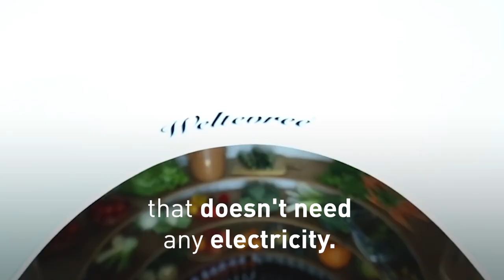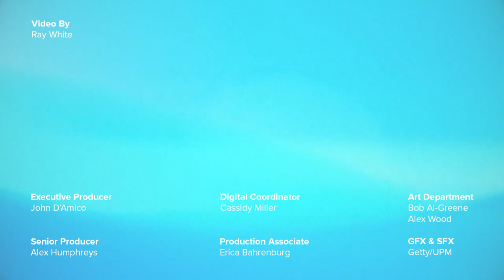Groundfridge Is A Sustainable 'Pop Up Cellar' That Naturally Cools Your Food | Future Blink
The 'Groundfridge' is an underground cellar which can house food and perishables with more space and sustainability than a typical refrigerator.